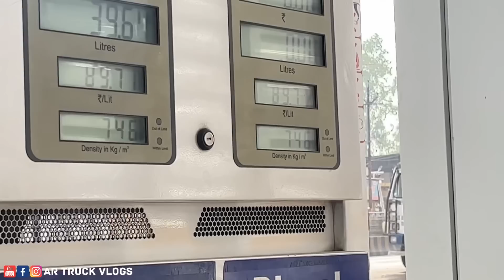ನಮ್ಮ BENZನ ಹೊಸ ಅಡುಗೆ ಮನೆಯಲ್ಲಿ ಅಡುಗೆ ಮಾಡ್ತಿದಿವಿ | Lucknow to jalandar | kannadatruckvlogs |lorryvlog